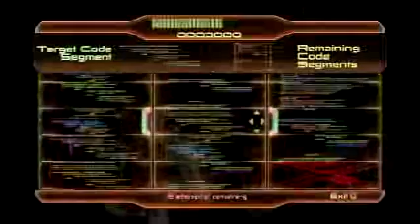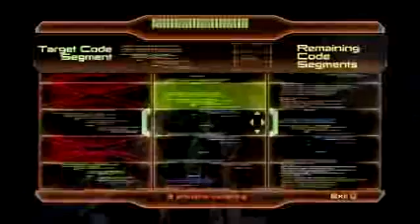Mass Effect 2: Jack Subjuct Zero & Side Quest Part 17